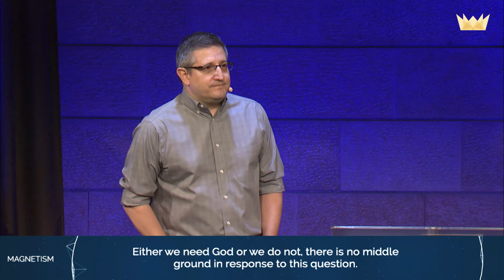Draw Near by Ray Ramirez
In this week's message, Pastor Ray continues on God's desire to draw near to us even when we are reluctant to draw near to Him. He continues to pursue us and invites us to draw near to Him as he draws near to us. We hope this week's message encourages you to know that God desires after you and to draw you near.